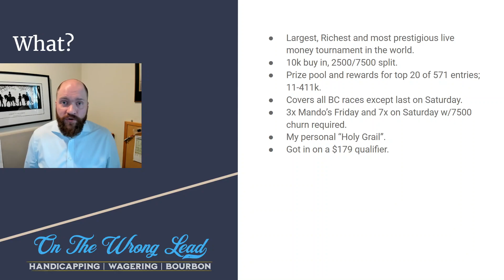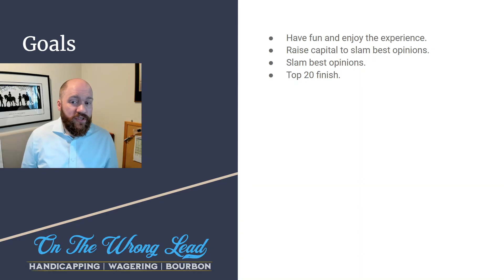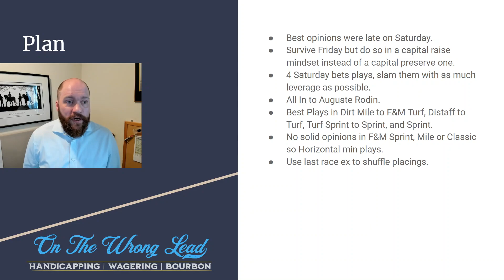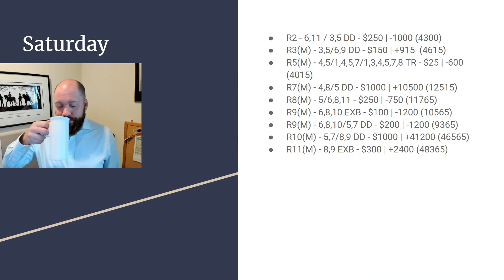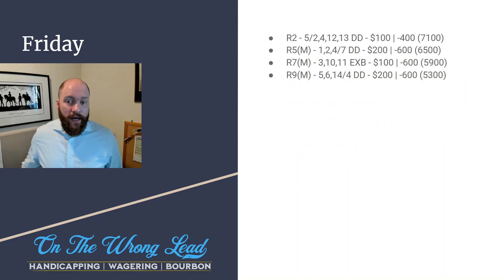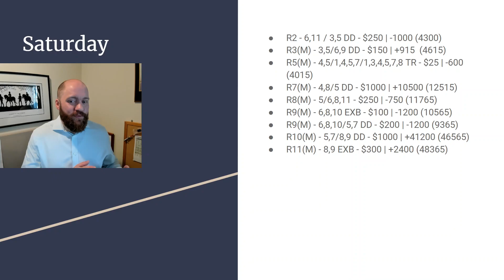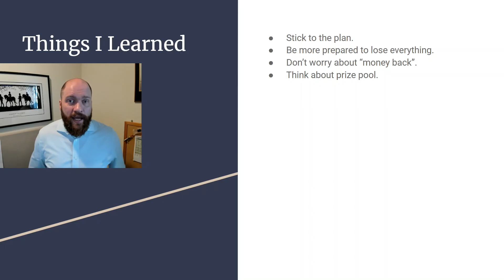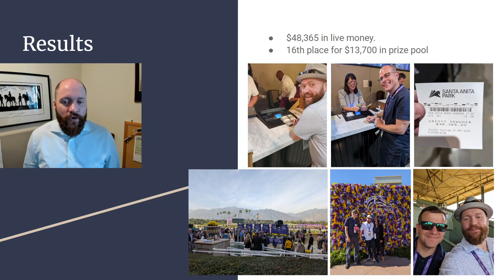BCBC Recap and why I played like a wimp!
Mark talks about his experience playing in the BCBC or Breeders Cup Betting Challenge and taking home a massive chunk of cash.

Help support OTWL by signing up for AMWager and get a 100% First Deposit Match up to $150 for new account holders.

Read our articles and check out our shirts and other merch